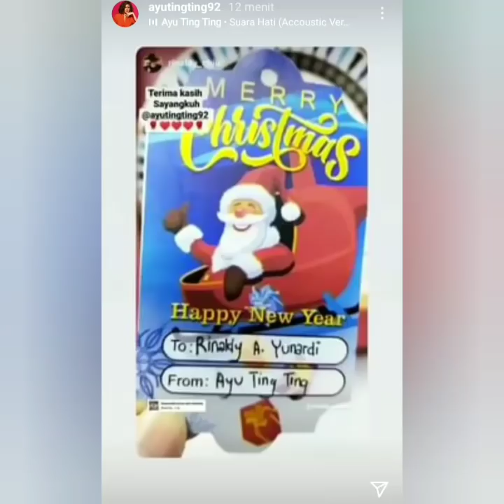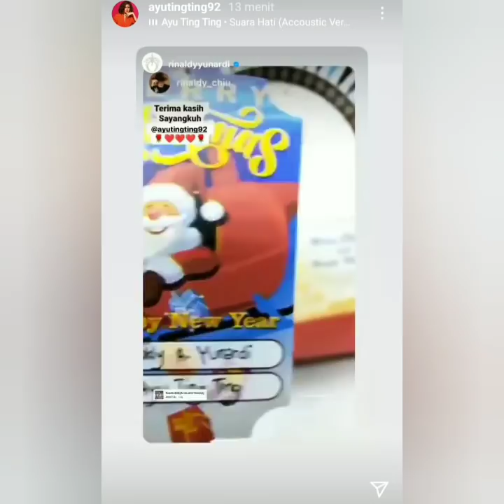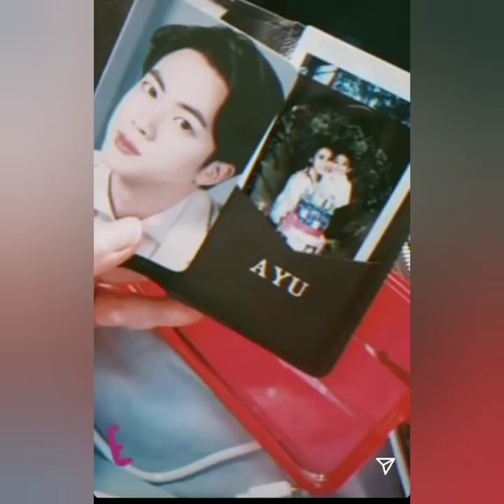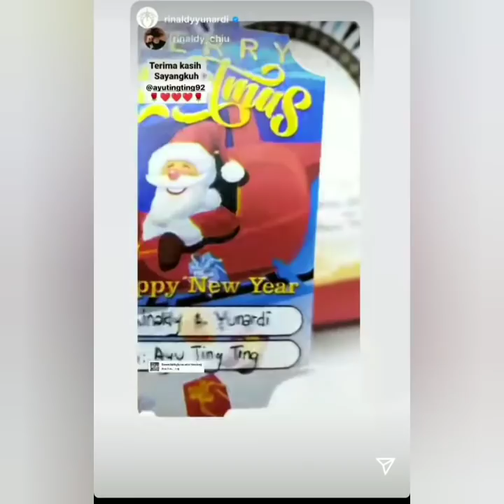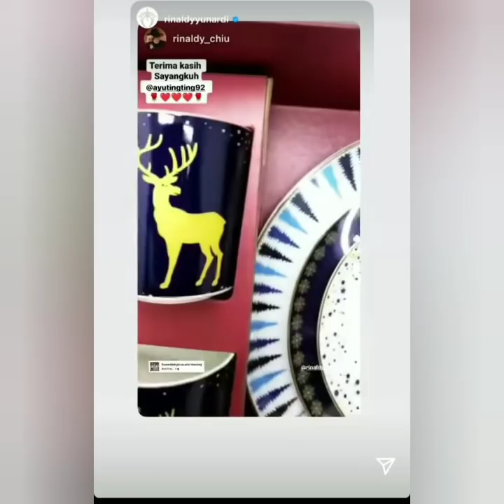Isi IGS Ayutingting hari ini Bikin Baper. Jalan jalan Pasca Pulang Karantina, Ada yang Spesial